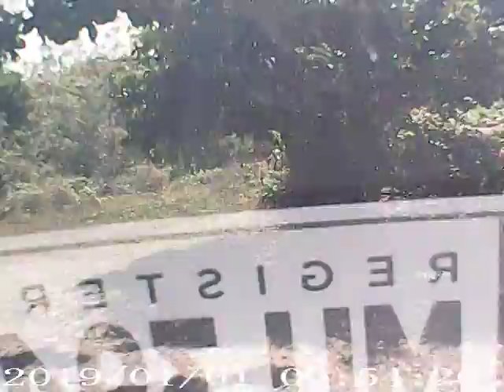going to Bangui windmills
kapurpurawan Bangui ilocos Norte